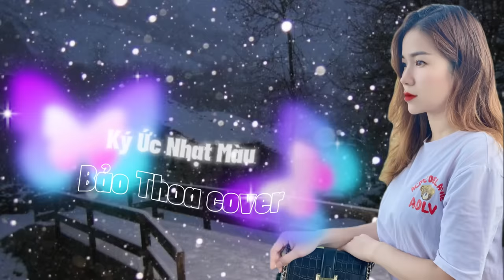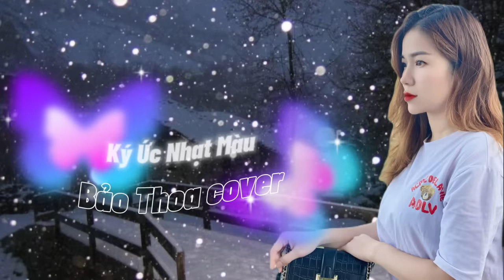KÝ ỨC NHẠT MÀU | A TỔ | BẢO THOA COVER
➡️ Đây là kênh chính thức của Bảo Thoa
Mong quý vị thông cảm và thông báo trực tiếp vào mail hoặc Coment phía dưới
❤️ Bảo Thoa xin cảm ơn !

▶️TK: DƯƠNG THỊ THOA
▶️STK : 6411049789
▶️NGÂN HÀNG : BIDV

Lời bài hát Ký Ức Nhạt Màu

Mình anh nơi đây ôm bao tiếc nuối, cuộc tình đã xa
Mình anh nơi đây lang thang mưa rơi anh nhớ tới người
Lời yêu mong manh khi xưa em trao toàn những dối gian
Em đang vui bên ai, cưới nói với ai...

Vòng tay yêu thương bên nhau hôm qua chỉ là giấc mơ
Vì em đam mê xa hoa nơi ai quên mất lối về
Ngày xưa khi ta bên nhau em nói tình chẳng thể phai
Anh ngu ngơ anh tin và anh đắng cay

Nười đã ra đi xa anh bao ngày, mà lòng vẫn yêu
Tình yêu bên nhau hôm qua ta trao đâu rễ kiếm tìm
Lạc bước đôi chân trong đêm vô vọng tìm về chốn xưa
Tan trong những tiếc nuối một thời đắm say...